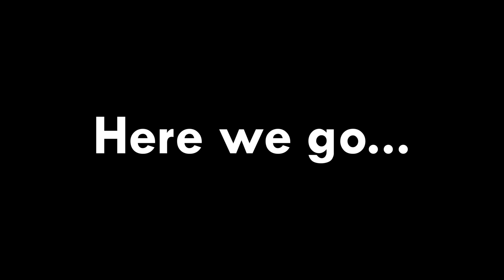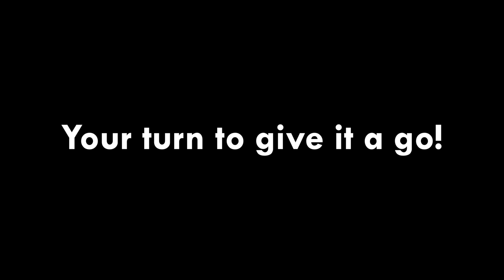Step of the week (highland dance choreography) - Week 4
In this 4th StepOfTheWeek, Holly dances her step to the track "If You Were Mine" off of the album Seinn, by the wonderful Mary Jane Lamond and Wendy MacIsaac. You can buy their album on iTunes, or CD Baby

Intro music is by the East Pointers.

In our StepOfTheWeek videos, we perform short steps we have choreographed to music that inspires us to dance... and then we do them slowly so you can learn them too!